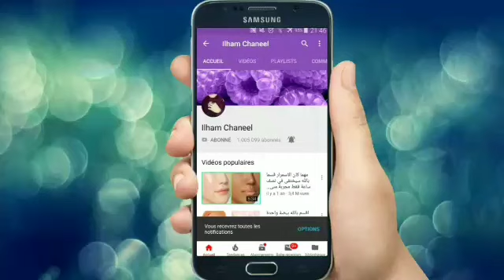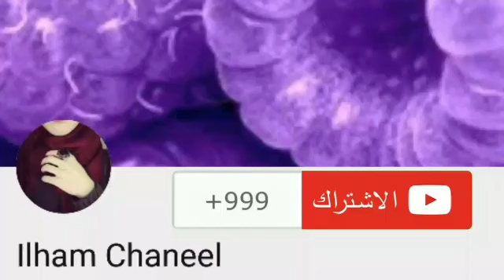ضعيها تحت الابطين 5 دقايق وتخلصي من السواد و رائحة العرق المزعجة للأبد تبييض مدهش